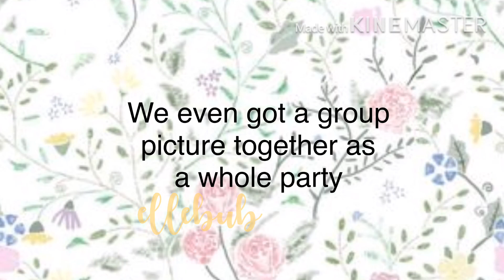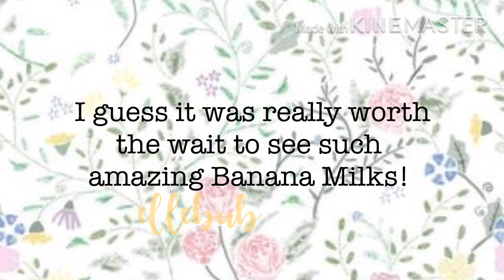Having a party with friends | 80 subscriber special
I hope you liked the special! Also, the song of my intro may sound different, well the song I used copyrighted many of my videos. I needed to use another song that doesn't copyright just a bit of a video.

☆ﾟ.*･｡ﾟ𝙲𝚛𝚎𝚍𝚒𝚝𝚜 ☆ﾟ.*･｡

Check out Brookie, James, and Luna's channel!

Follow my friends on ROBLOX!

𝚁𝚘𝚋𝚕𝚘𝚡 - 𝚎𝙸𝙸𝚎𝚋𝚞𝚋 (𝙻'𝚜 𝚛𝚎𝚙𝚕𝚊𝚌𝚎𝚍 𝚠𝚒𝚝𝚑 𝙸)

Copyright infrigement not intended! ⚠️

Stay at home 🏡 Wash your hands 🧼 Sneeze/Cough on your elbow 💪🏼 Stay away from people 👩🏻👱🏼‍♂️ To prevent the coronavirus 🦠

{Q}: What would you like to see during the 100 subscriber special?

𝙱𝚢𝚎 ❁